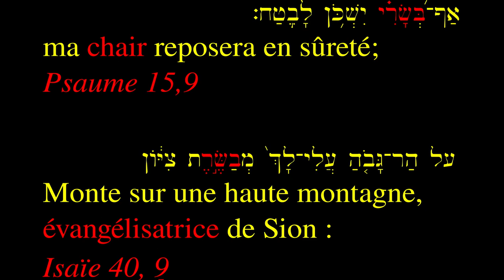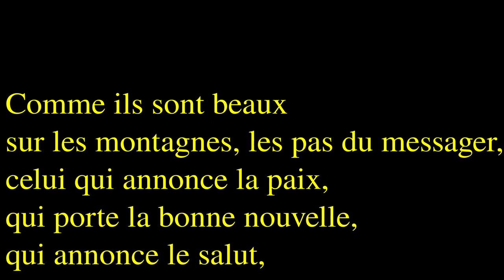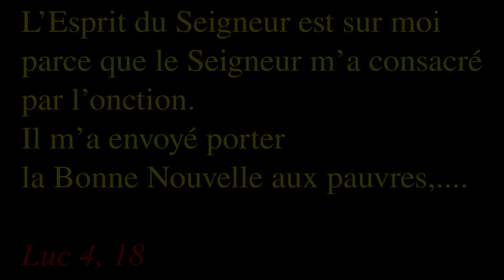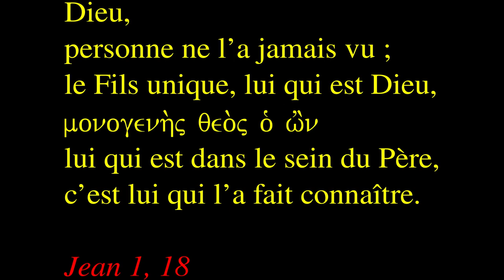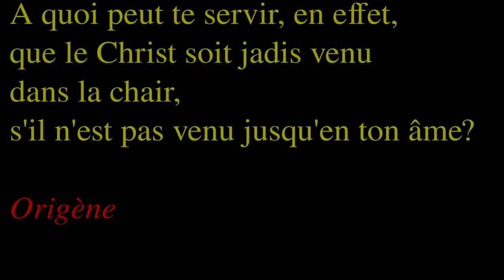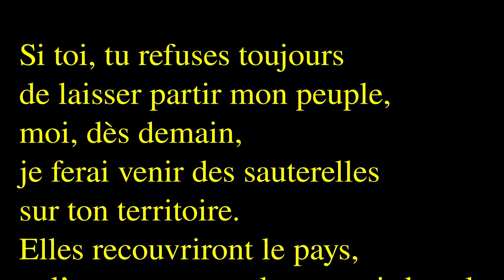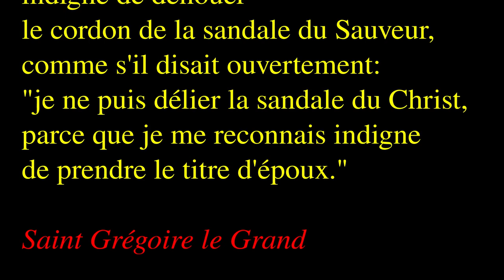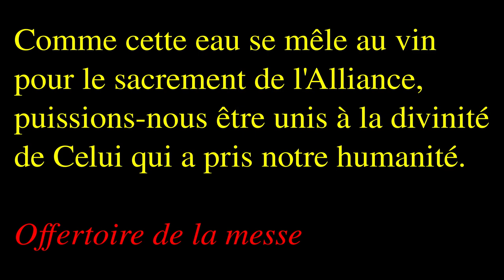Dimanche de l'avent 2B 2020 2021